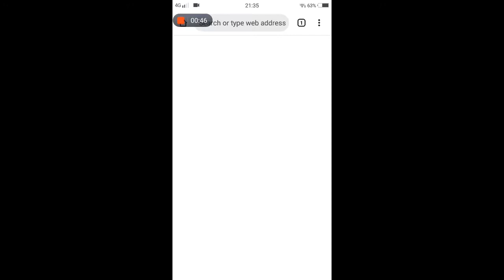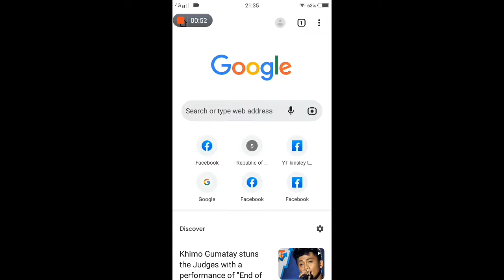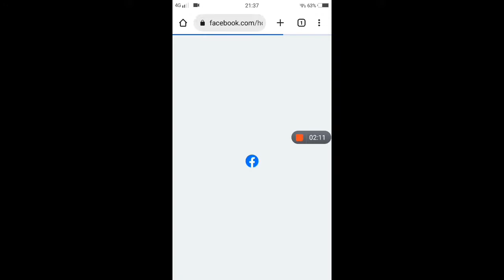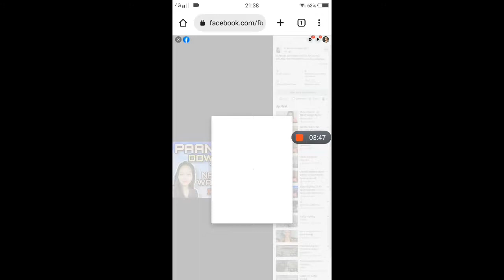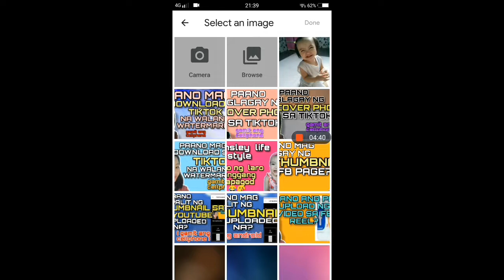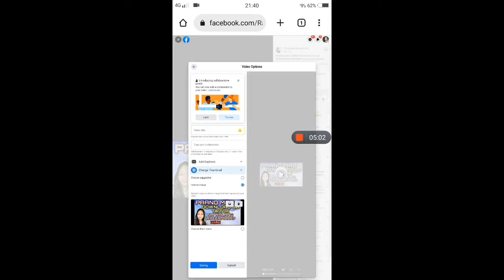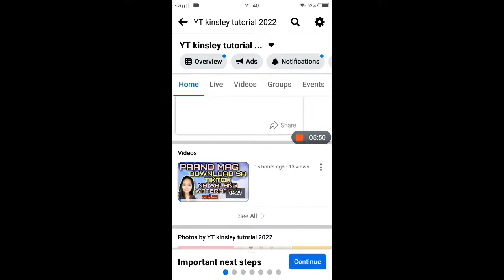Paano maglagay ng thumbnail sa facebook page? gamit ang cellphone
PAANO MAGLAGAY NG THUMBNAIL SA VIDEO NA UPLOADED NA?

Sa videong ito e share ko po kung paano maglagay ng thumbanail gamit ang cellphone na uploaded na.kaya wag po kayong mag skip para makasunod kayo sa step by step process ng video😊.